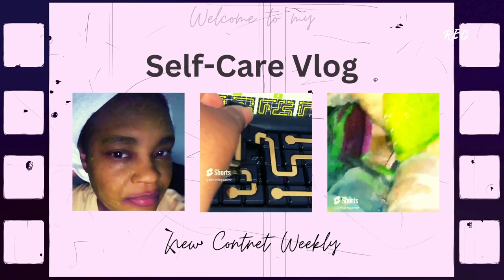D4 | Standing BELLY FAT BURNING Challenge in 6 DAYS with ASMR Nature Sounds.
Join me in this 6-day belly fat-burning challenge with ASMR nature sounds to help you relax and achieve your fitness goals. Let's stand together to burn that belly fat in just 6 days!

*Food. *Fitness. *Faith. Sit back, relax, and enjoy the soothing sounds of the ASMR in this video. Soft whispering or no-talking just sounds to help you unwind and relax. Thanks for coming on this self-love journey with me.

👉 Link & Resources
✨ASMR Food Channel:  @KellysASMR